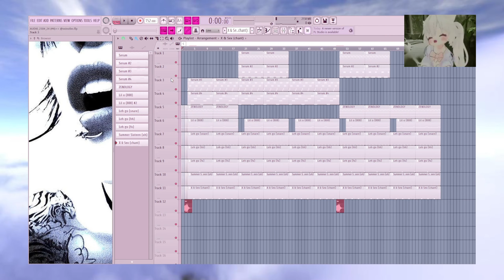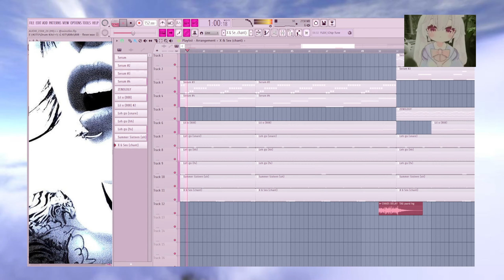HOW TO MAKE OSAMASON/FLEX MUSIC TYPE BEAT FROM SCRATCH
in this video i show how to make osamason type beat

you must credit me in the title (@vvinstles)

⛧ purchase: dm @vvinstles
⛧ tg: @vv1nstles